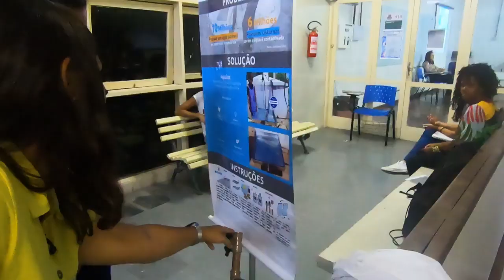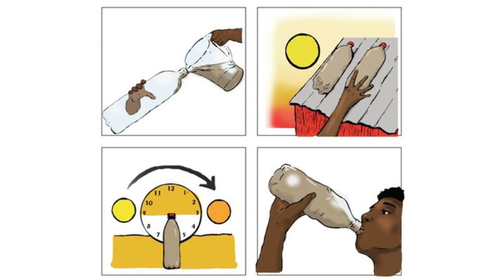Anna Luisa Beserra ganha prêmio Jovens Campeões da Terra conceido pela ONU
A jovem campeã da Terra em 2019 para a América Latina e o Caribe, Anna Luisa Santos desenvolveu o Aqualuz, a única tecnologia no mundo para cisternas, que precisa apenas da luz solar para tornar a água da chuva adequada para o consumo. É uma tecnologia validada em campo, com muitas vantagens em comparação aos concorrentes, incluindo filtro de argila, cloração e ebulição da água.

Um filtro que purifica a água usando apenas a luz solar rendeu à empreendedora social baiana, Anna Luisa Beserra, 21 anos, o prêmio Jovens Campeões da Terra, da Organização das Nações Unidas (ONU) Meio Ambiente. É a primeira vez que uma brasileira recebe o prêmio.

A ideia do projeto, chamado Aqualuz, surgiu quando Anna Luisa ainda cursava o ensino médio, e viu um cartaz do Prêmio Jovem Cientista do Conselho Nacional de Desenvolvimento Científico e Tecnológico (CNPq), que tem uma categoria voltada para a etapa escolar. Naquele ano, o tema foi Água - Desafios da Sociedade. “Eu quis pensar em algum projeto para participar que pudesse resolver uma das maiores problemáticas do Semiárido”, disse.

Na época, a estudante não ganhou a premiação. Quando ingressou na Universidade Federal da Bahia, no curso de biotecnologia, decidiu tirar a ideia do papel. “Comecei a conhecer o empreendedorismo e a ver o potencial da ideia.”

O Aqualuz foi desenvolvido junto com outros estudantes da Universidade Federal da Bahia e da Universidade Federal do Ceará. Hoje, distribui água potável para 265 pessoas e alcançará mais 700 ainda neste ano.

Projeto Aqualuz

O Aqualuz funciona da seguinte forma: o filtro purifica a água da chuva coletada por cisternas de áreas rurais por meio de raios solares e um indicador muda de cor quando o consumo é seguro. A água é desinfetada sem o uso de substâncias nocivas como o cloro, por exemplo.

Para aqueles que pretendem seguir o caminho da ciência, Anna Luisa tem conselhos. “Eu diria que o primeiro passo é começar. Muitas pessoas têm ideias, mas não passam para a execução. Um fator que faz as pessoas desistirem é errar, achar que não vai dar certo. Isso é super normal, o Aqualuz está na versão 10, o que significa que erramos em pelo menos nove versões até chegar a um modelo funcional”.

O prêmio será entregue a Anna Luisa e outros seis vencedores durante a 74ª Sessão da Assembleia Geral da ONU, em 26 de setembro, em Nova York.